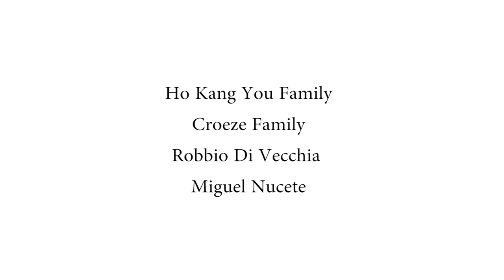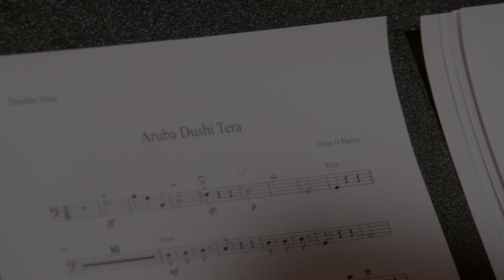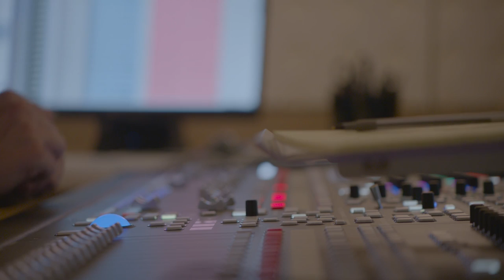Music - Tribute to Hildward Croes - ADT40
Music by Hildward Croes